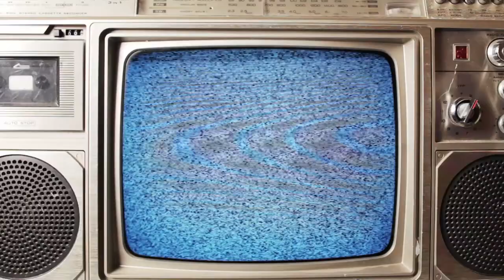Sharing Memories of Somerville @ CARNAVAL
In this short video,  people in the community share some of their favorite memories of Somerville with City  of Somerville Archivist, Nadia Dixson.

This was a collaboration between the City of Somerville and Somerville Media Center. The goal is to collect stories for the 175th birthday of Somerville.